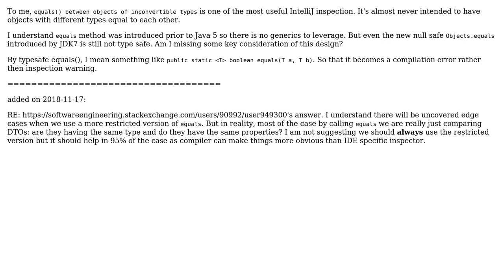Software Engineering: Is it a good idea to have type safe equals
With thanks & praise to God, and with thanks to the many people who have made this project possible! You are responsible for your own actions.